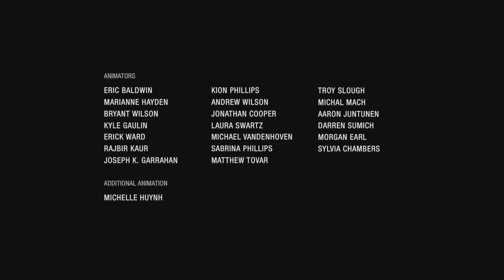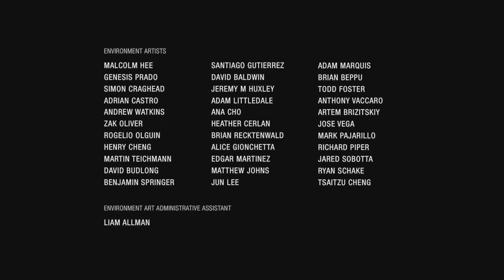Legacy of Thieves "Lost Legacy" - Finale & Ending Chapter 9 "End of the Line" & Asav Fight Part 2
Ending + Post Game Content